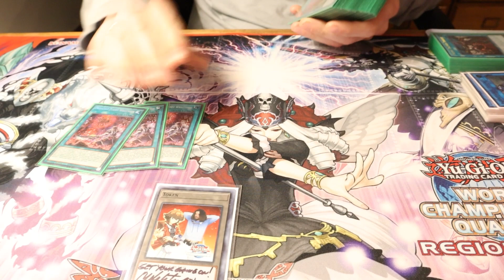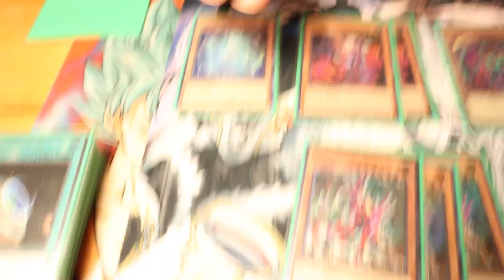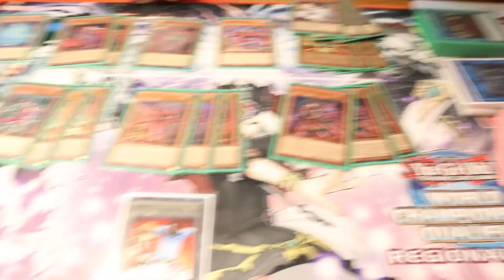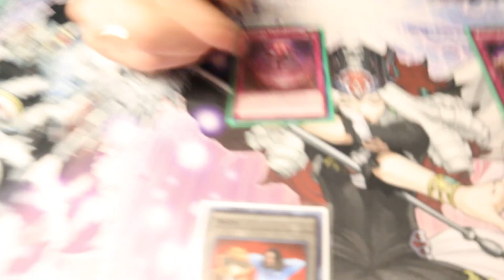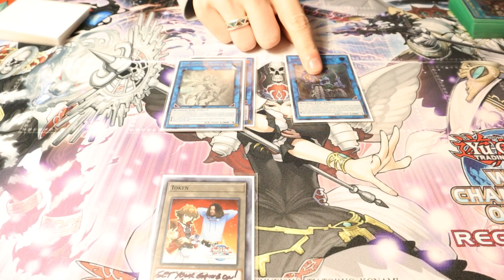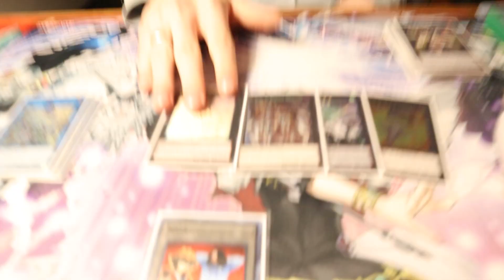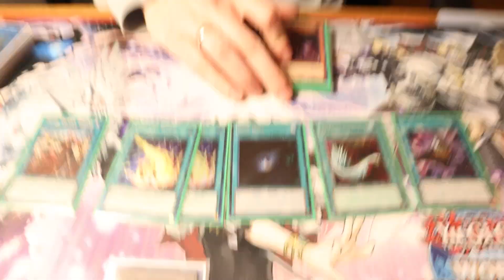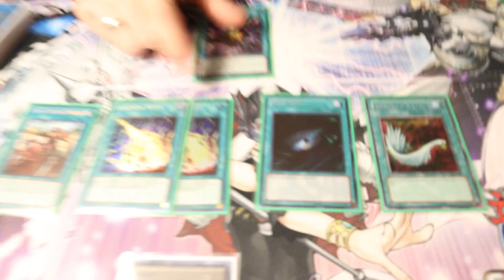First Place Philadelphia Regional | Kashtira Deck Profile with Andrew Leon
Andrew Leon took his Kashtira Deck to first place at Philadelphia Regionals, undefeated after 8 rounds! Over 220 Players!